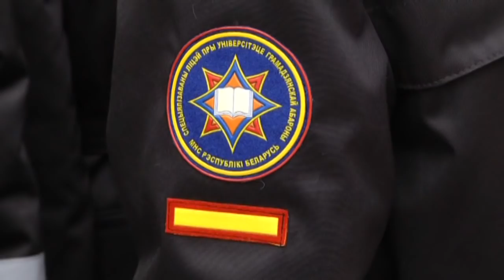Будущие спасатели принесли клятву